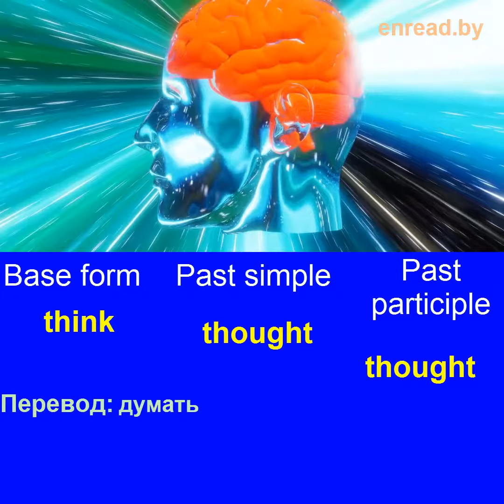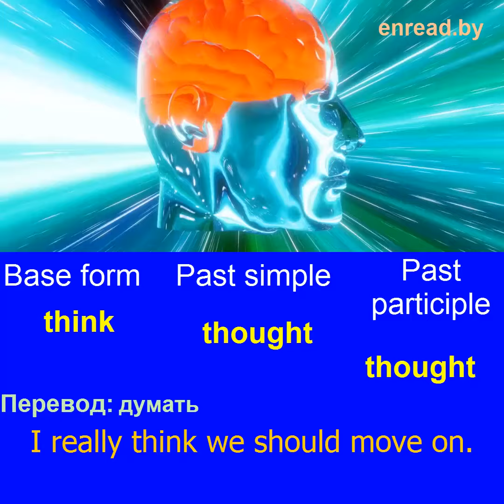Неправильные английские глаголы / think / Ганчар Н.П.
Ганчар Н.П. / Гончар Н.П.
Спряжение английских глаголов
Подробнее: